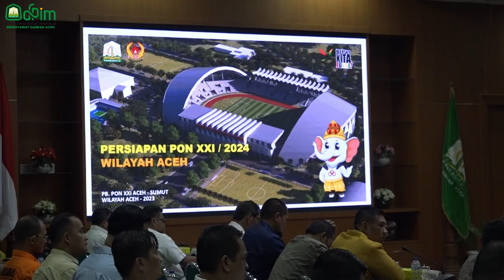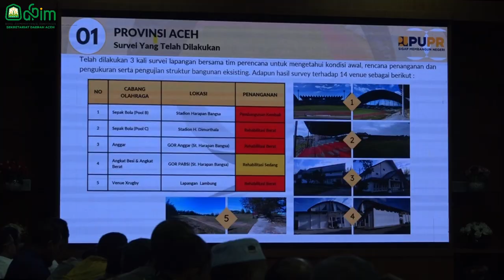Bahas Persiapan PON XXI/2024 Aceh-Sumut, Pj Gubernur Aceh Lakukan Pertemuan dengan Panitia Besar